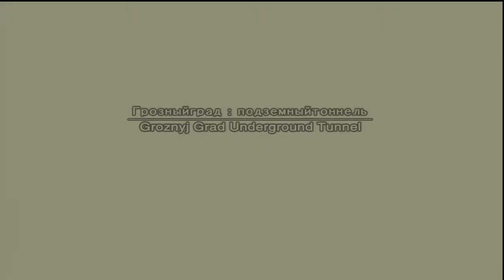MGS3 - Beating the Game w/ No Alerts - No Weapons - No Kills - European Extreme - Part 10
Featuring the Fury.